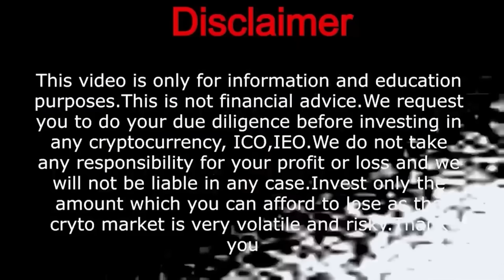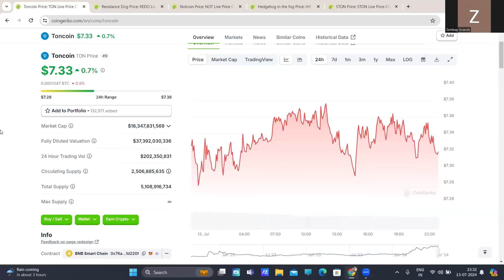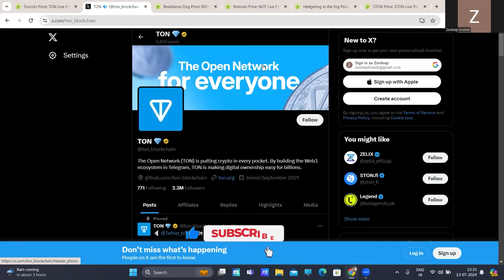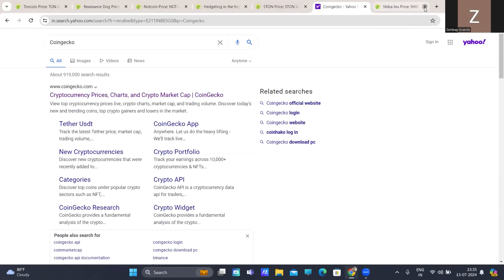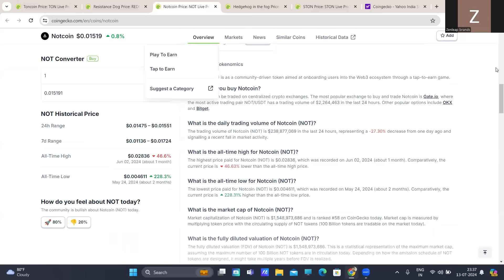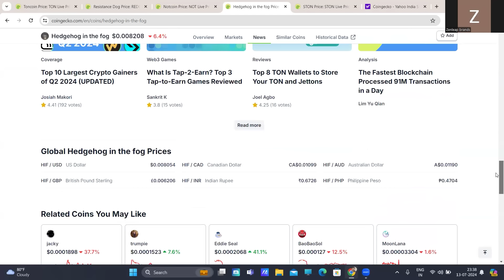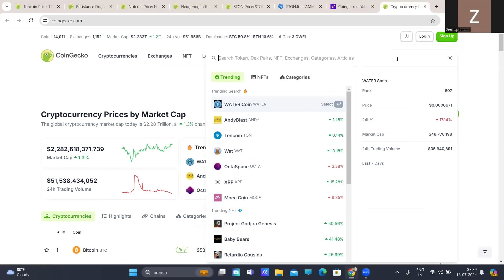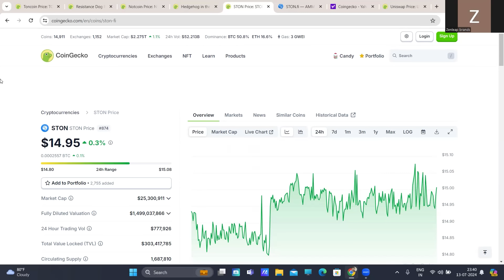Next 100X altcoins | Ton ecosystem | MEME COINS | BTC telugu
Easy $𝟮𝟱𝟬 𝗨𝗦𝗗𝗧 Bonus

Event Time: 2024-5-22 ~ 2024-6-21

✅ To Win :

🔹Deposit $200 USDT → Earn $50
🔹Trade $20K → Get $50
🔹Hit $100K trading → Claim $100
🔹Complete KYC → Receive $50

Hi! I use the CoinDCX app to invest in Bitcoin.

10x returns